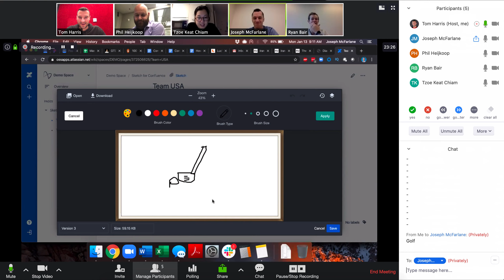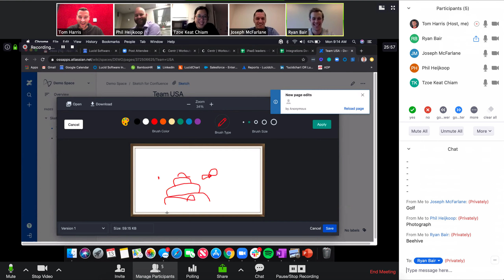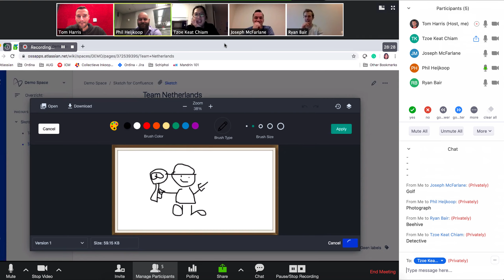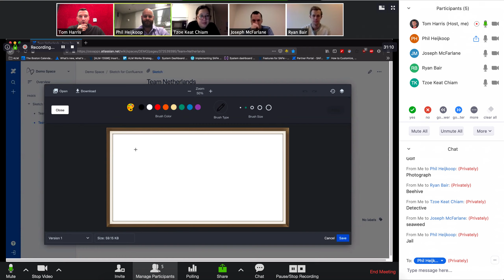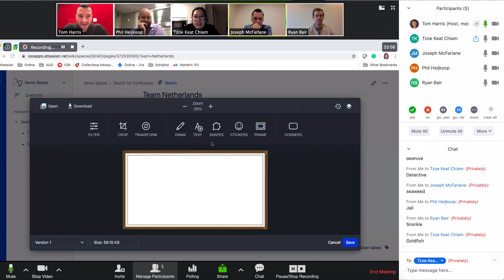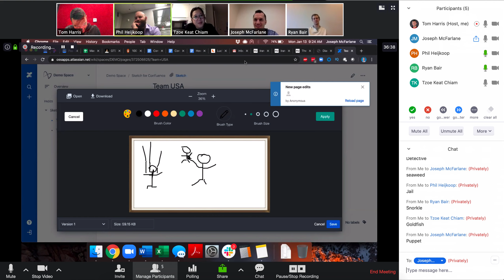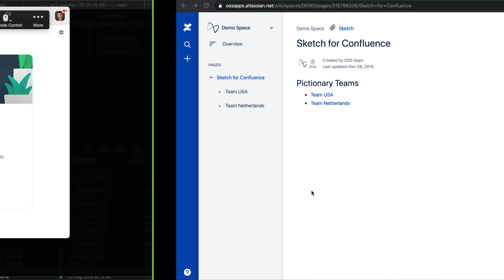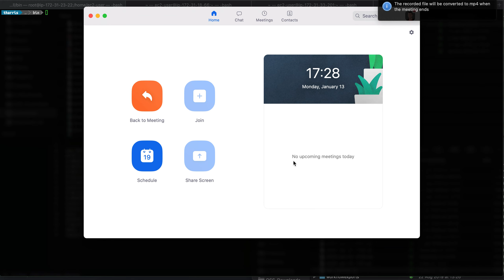Confluence Pictionary World Cup USA Vs The Netherlands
Sketch for Confluence Image Editing is an award-winning app for editing, cropping, rotating, highlighting, and adding images, frames, and filters to your Confluence images.

Here LucidChart's Joe and Ryan represented the USA, and while Ordina's Tzoe and ALM Work's Phil represented The Netherlands.